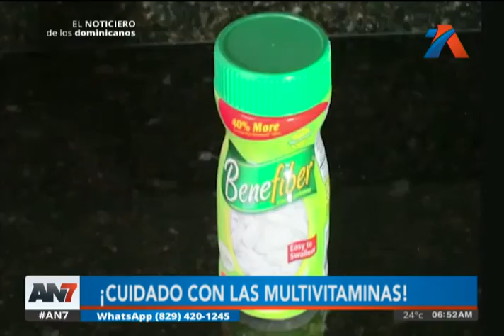AN7 Salud: Cuidado con las multivitaminas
La Dra. Victoria de la Cruz nos habla sobre este tema